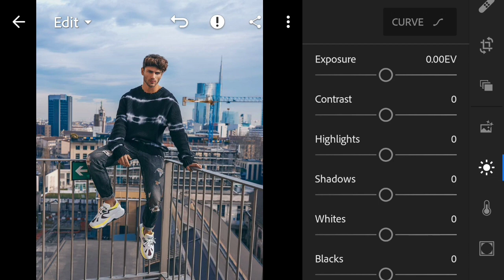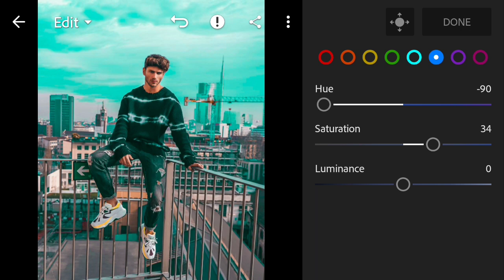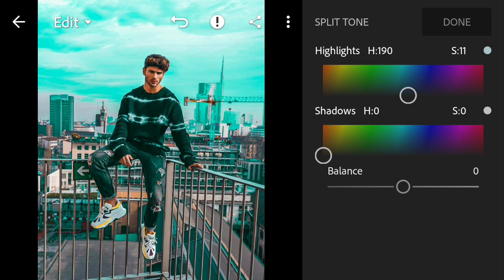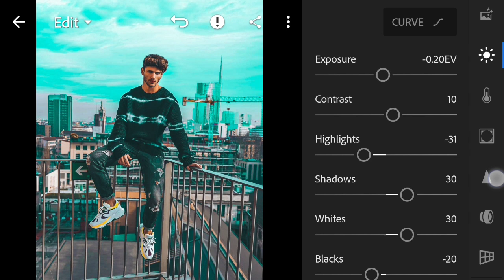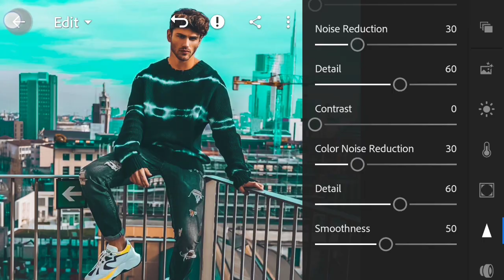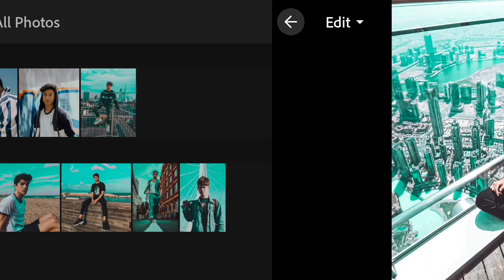Lightroom CC Mobile - Teal Aqua & Soft Brown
In this video, i will show you how to edit teal aqua & soft brown in Lightroom CC Tutorial

LINK APP ►
1. App Lightroom Mobile v4.3